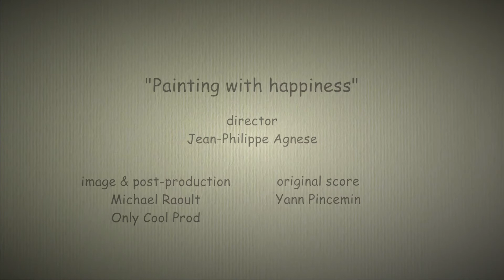PAINTING WITH HAPPINESS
A workshop like nowhere else.

A film by Jean-Philippe Agnese.

PAINTING WITH HAPPINESS is a program of the non for profit organization Art in All of Us

This documentary is about a free expression painting workshop, drived by the painter and pedagogue Agathe Cornet-Vernet and based on the Arno Stern methodology.

The PAINTING WITH HAPPINESS program, developped in association between Art in All of us & Koï Productions, will go and meet the children of the world, in order to give them brushes and voices via an itinerant workshop of painting, and through a documentary web series.